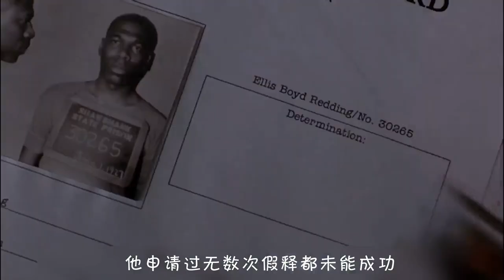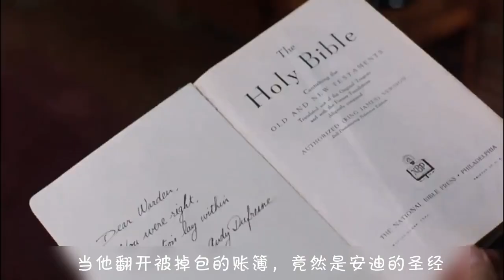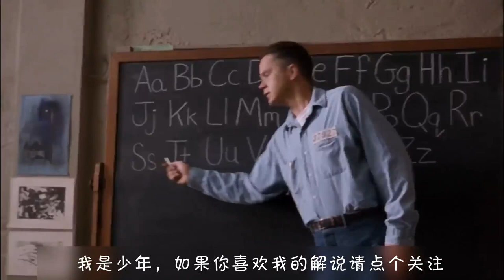【少年】小伙计划19年成功越狱，挖墙的工具竟然是一根小铁锤？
《肖申克的救赎》是由弗兰克·达拉邦特执导，蒂姆·罗宾斯、摩根·弗里曼等主演。该片改编自斯蒂芬·金《四季奇谭》中收录的同名小说，该片中涵盖全片的主题是“希望”